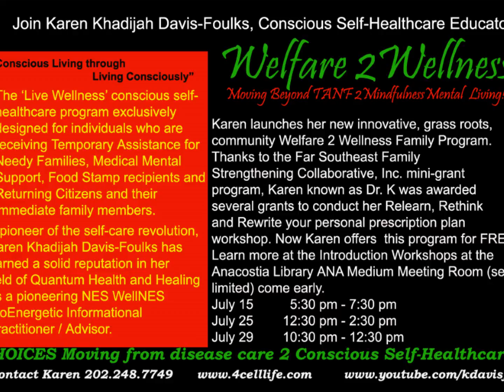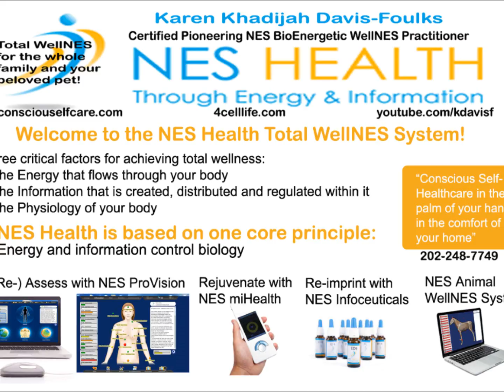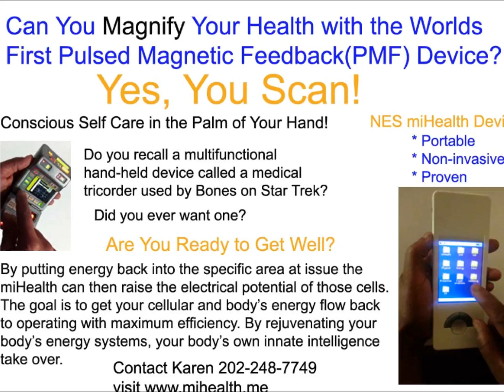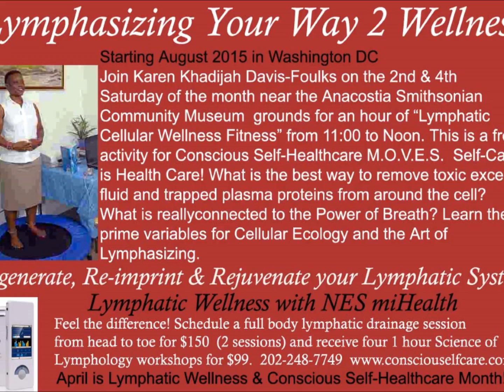Heart2Heart Healthy Living with Karen Khadijah Davis-Foulks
You are listening to Heart2Heart Healthy Living with host Karen Khadijah Davis-Foulks known as Dr. K. The current paradigm in healthcare 'the disease care model" is now seen as outdated and no longer a viable way to care for the well-being of the human body.  Karen also shares the medical treatment of Cassandra Callender.  Tune to the International Radio Show Heart2Heart Healthy Living every Tuesday 6:00 PM EST at consciouselfcare(dot)com.  Heart2Heart